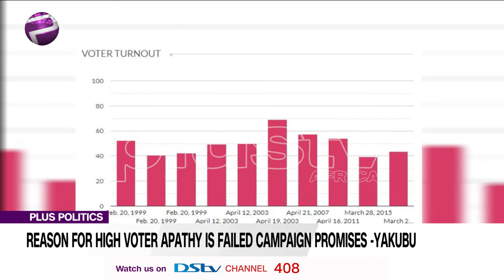Mahmood Yakubu Lists Reasons For High Voter Apathy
The former National Chairman of the Independent National Electoral Commission (INEC), Mahmood Yakubu, has said that The failure of politicians to fulfil campaign promises amongst others have contributed to the low turnout of voters during elections. He stated that Nigerian citizens no longer trust politicians and are tired of hearing the same promises during electioneering campaigns, so they stay home during elections. He also mentioned violence or threat of violence as a reason. To discuss the truth of these statements is festus Okoye, the National Commissioner and Chairman Information and Voter Education Committee